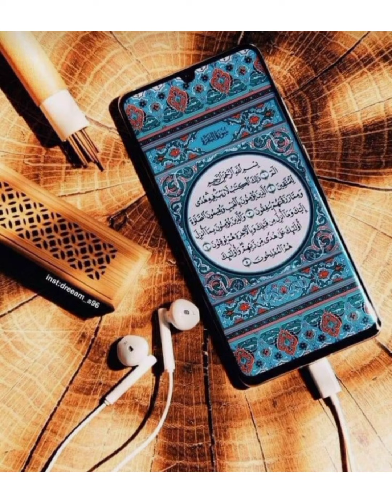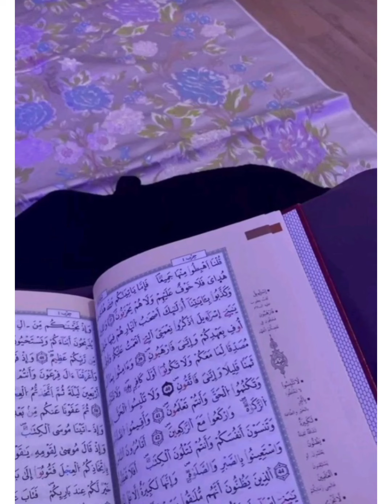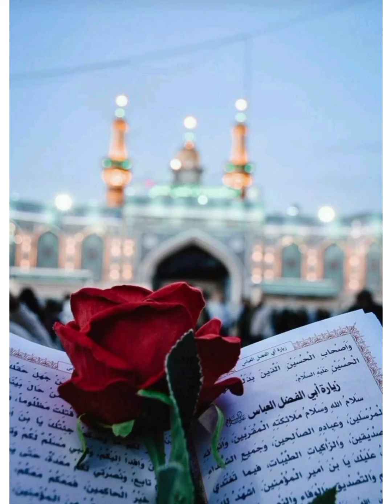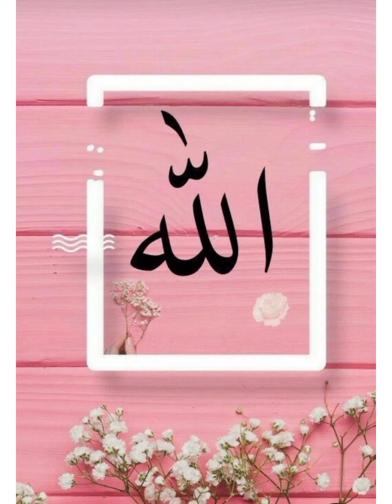Islamic Gallery || 150+ Photos in one Video